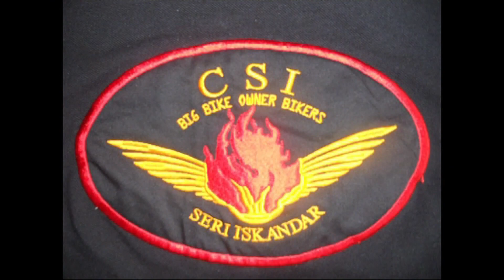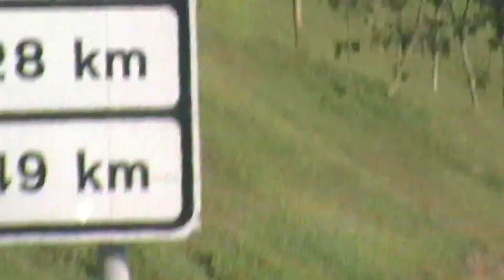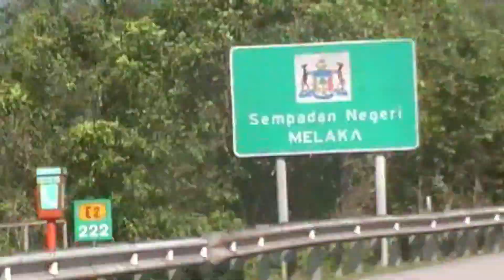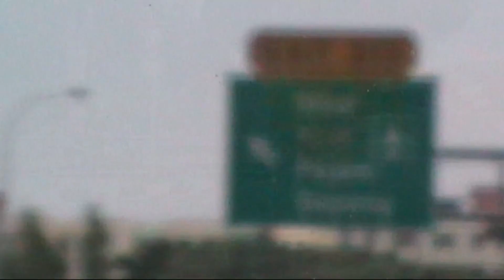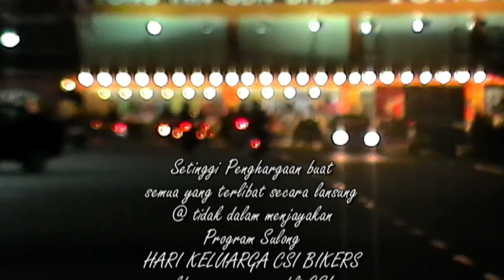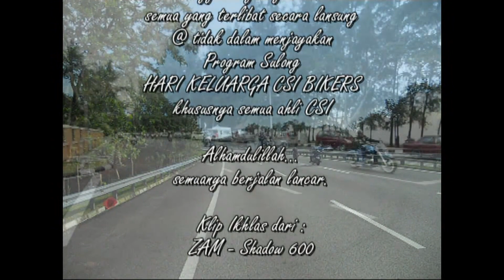CSI Bikerz Ride to Melaka @Family Day 2011